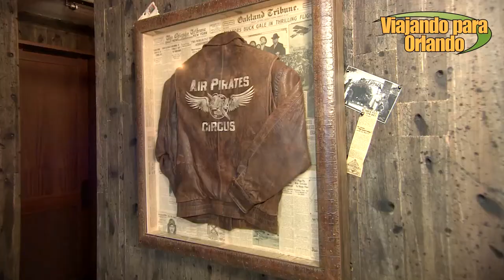Conheça o Jock Lindsey’s Hangar Bar - Disney Springs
Um salão com temática de aviação, o Jock Lindsey’s Hangar Bar no The Landing em Disney Springs fica localizado entre o Paradiso 37 e o restaurante The BOATHOUSE, e conta com coquetéis exclusivos e aperitivos. Os fervorosos fãs dos filmes de “Indiana Jones” podem reconhecer Jock Lindsey como o piloto habitual do Indy. Na sala principal, os visitantes se deparam com um amplo bar, decoração aeronáutica por todo o ambiente, além de pôsteres de viagem clássicos e cartas trocadas entre Jock, Indy e seus companheiros de aventura cobrindo as paredes.